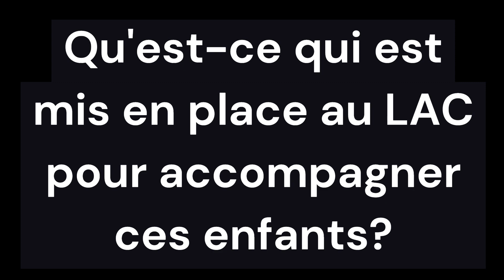La journée nationale de des DYS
Tous les 10 octobre, c’est la journée nationale des DYS (dyslexiques, dysphasiques, dysorthographiques).  Cette journée est mise à profit pour sensibiliser, mieux connaître, mieux détecter et prendre en compte les enfants concernés par ces troubles. C'est également l'occasion de faire le point sur ce handicap et les aides aux personnes concernées.
Au LAC, une dizaine a été diagnostiquée depuis le début de l'année scolaire. Ceux-ci sont suivis par une psychologue scolaire aidée dans cette tâche par des accompagnants des élèves en situation de handicap (AESH).
Pour mieux comprendre ces troubles « dys », nous vous proposons quelques explications de Madame Marie-Claire.